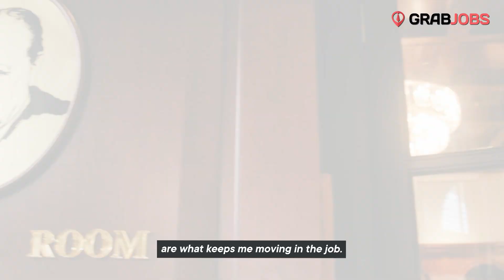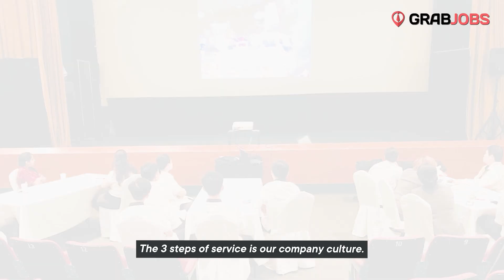The Tanglin Club x GrabJobs Recruitment Video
The Tanglin Club is one of Singapore's most prestigious clubs. Established since 1865, it is a premier social club, with a wide range of sporting and dining facilities.

With a rich history and strong camaraderie among its members, The Tanglin Club offers a challenging and enriching environment for those who aspire to excel in the hospitality industry.

Interested in a position with The Tanglin Club? Click here to view their jobs now: